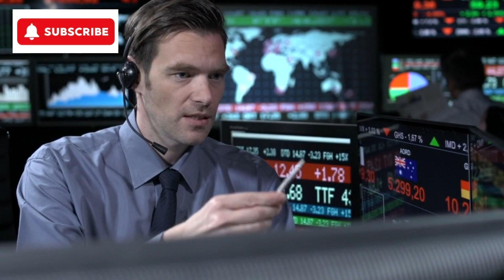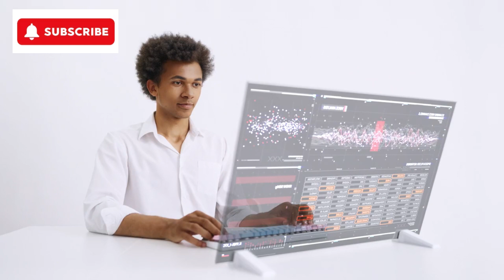Here's How Nvidia's NEW Al Eureka Will Change The World (Forever)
Absolutely! 🚀 Discover the groundbreaking potential of Nvidia's latest innovation, Al Eureka, in this captivating video. Uncover how this cutting-edge AI technology is poised to revolutionize the world, ushering in a new era of possibilities. Join us as we delve into the features and applications that make Al Eureka a game-changer, shaping the future in ways we could have only imagined. Don't miss out on the transformative impact that Nvidia's AI breakthrough promises to bring – watch now and be part of the next chapter in technological evolution! 🌐✨